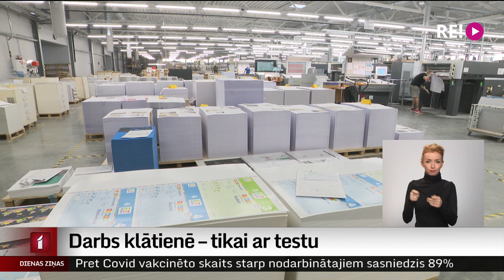Darbs klātienē – tikai ar testu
No 6. decembra visiem strādājošajiem, kas darbu veic klātienē un ir saskarē ar citiem cilvēkiem, divas reizes nedēļā būs jāveic Covid-19 tests. Tas attieksies arī uz cilvēkiem, kas pret Covid-19 ir vakcinēti vai slimību pārslimojuši. Šādu kārtību šodien atbalstīja valdība. Gan publiskajā, gan privātajā sektorā strādājošajiem testus iepirks valsts. Plašāk stāsta Māris Klūga.